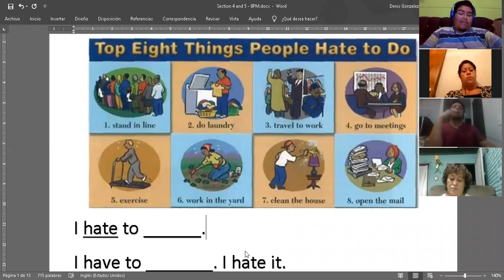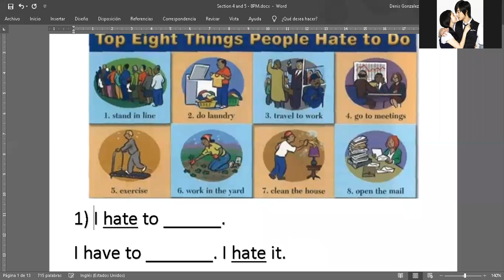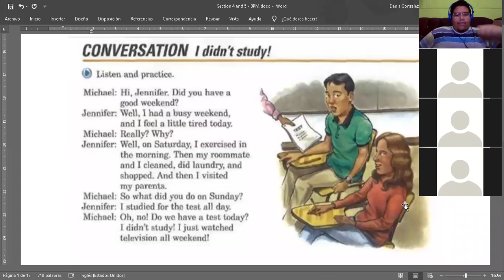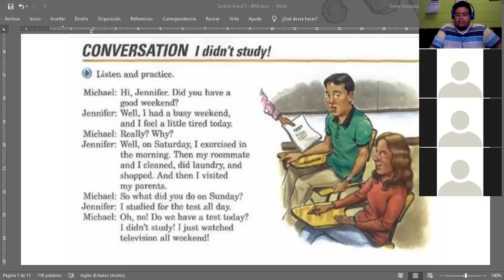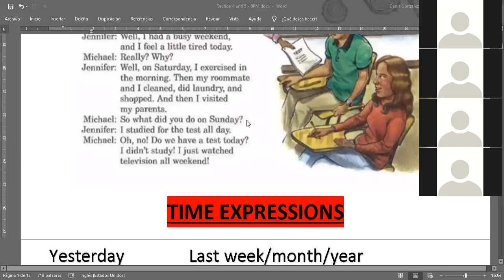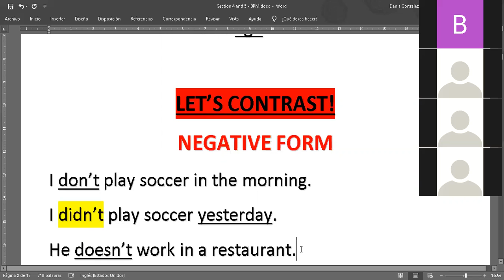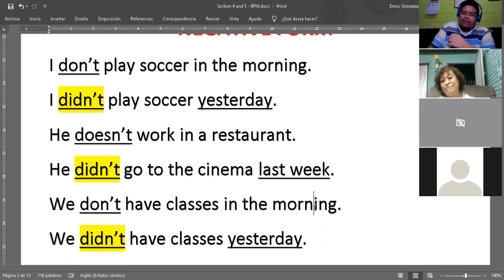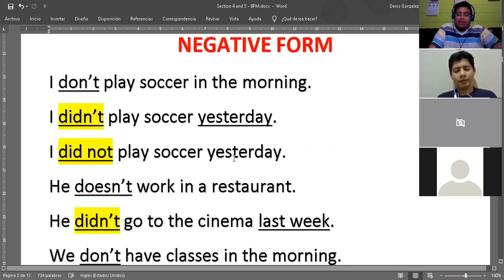Ingles Corporativo- Simple past - Negative sentences